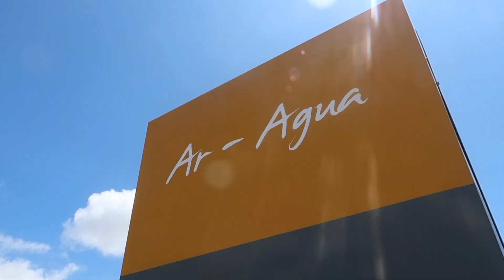[TRAVEL] 3 semaines en van au portugal !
(sous-titre disponible)
↓ Déroule, ma poule (on est bavard!) ! ↓

Et voilà enfin la vidéo complète de nos trois semaines au Portugal ! Entre déception car pas de vagues, eaux très froides et joies : retrouvailles à 6 pendant 1 semaines et spots dodo aux bords de l'océan, on doit le dire on a bien aimé le Portugal. Les portugais sont tellement chouettes et la bière plutôt bon marchés (oui ça fait pencher la balance aussi ^^).
On voudrait même y retourner l'année prochaine pour faire le Sud cette fois ! Alors, le rendez-vous est pris ?

! Bien sûr, tu peux laisser un commentaire juste en bas, ça nous ferait très plaisir d'échanger avec toi où si tu as des questions et conseils n'hésites pas !

Lully & Siméon
☾ ॐ